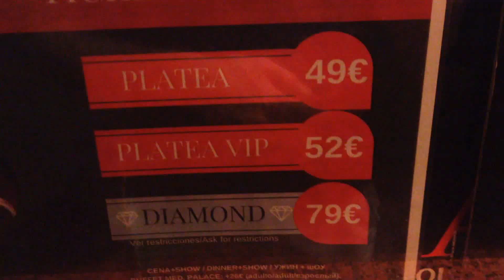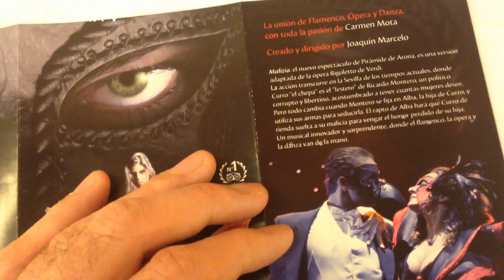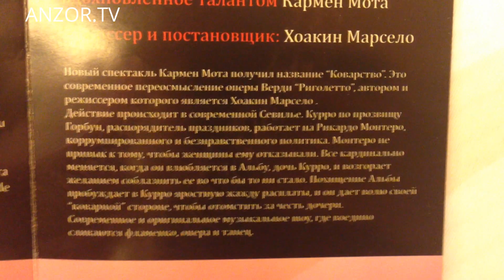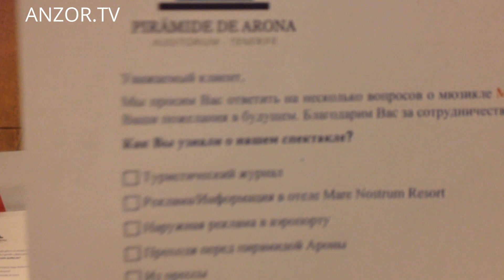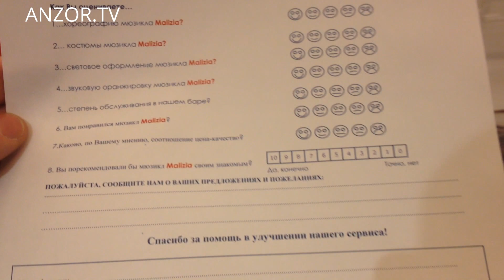КАНАРЫ: Культурные мероприятия в Лас Америкас на острове Тенерифе... CANARY ISLANDS SPAIN